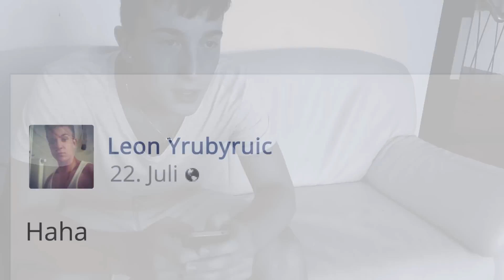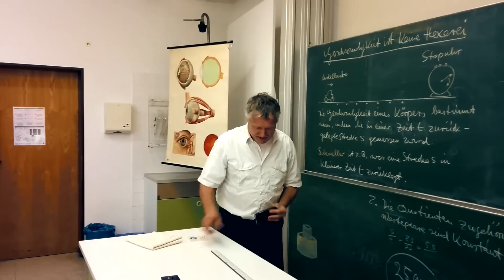„Unterschätzt“ - Kurzfilm (2014)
Ein kleiner Kurzfilm über Cyber-mobbing aus dem Jahr 2014. Es wurde alles mit dem Smartphone aus der Hand gefilmt.